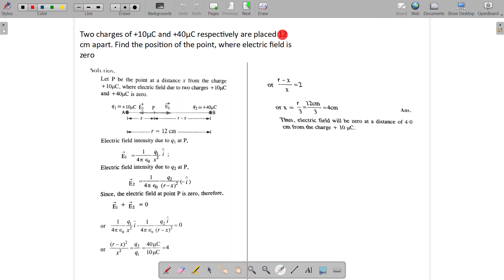Electrostatics SOLVED NUMERICALS-2|Electric field, Force charges experience|NSS Target JEE(Physics)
This is the second lecture on Electrostatics Solved Numericals.

Electrostatics Solved Numericals

Content:
Numericals on:
1. Force experienced to charges
2. Electric feild

We are a part of the National Service Scheme ( NSS ). NSS Target JEE is a program that inculcates the spirit of educating as many underprivileged students as possible. We take them one step closer to achieving their dreams.

We prepare std 11th and 12th students for the competitive level exams and for their Board exams also.
We hope they prove to be a helping hand towards all students who wish to be our future doctors and engineers. Good luck and the best of wishes!